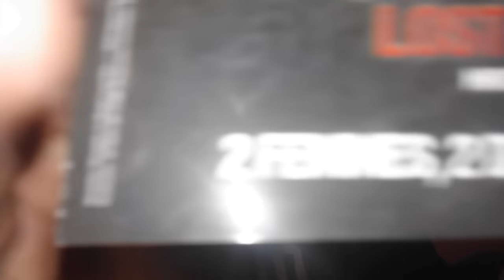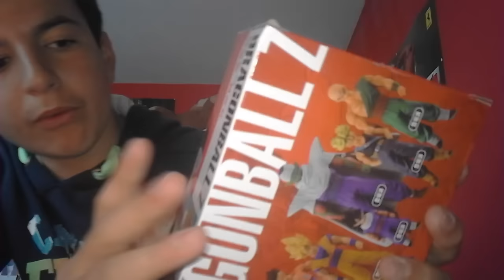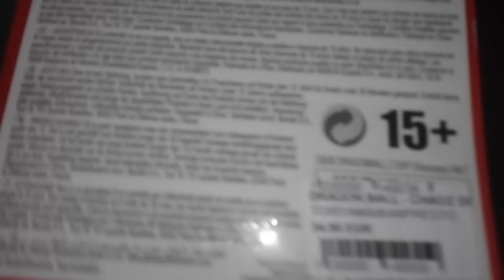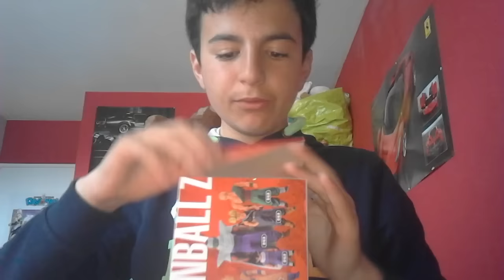Unboxing de figurine de chaouzu